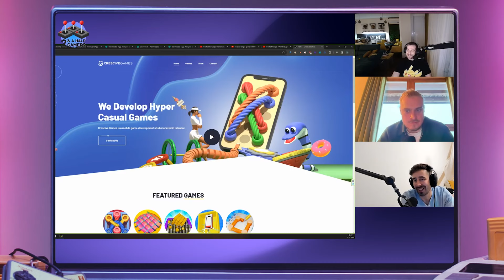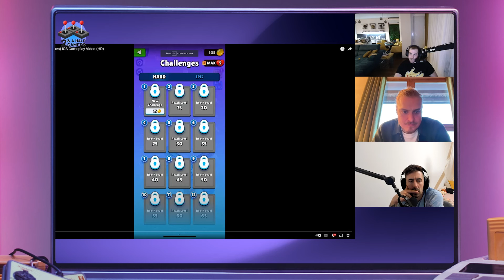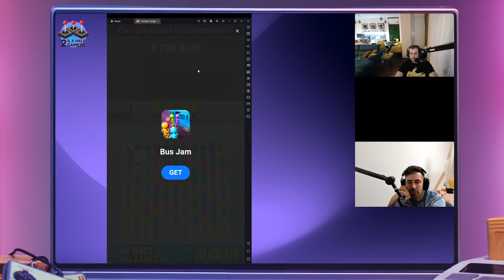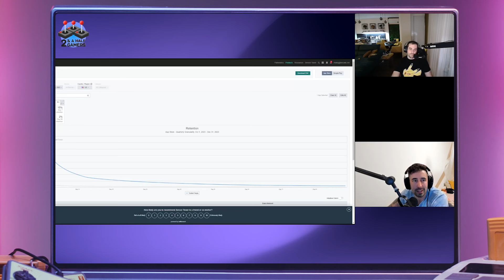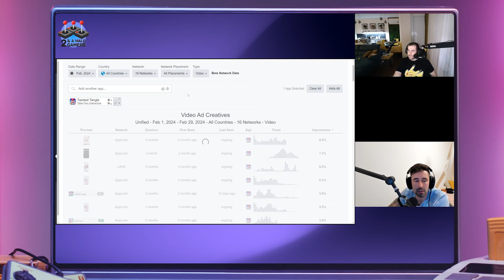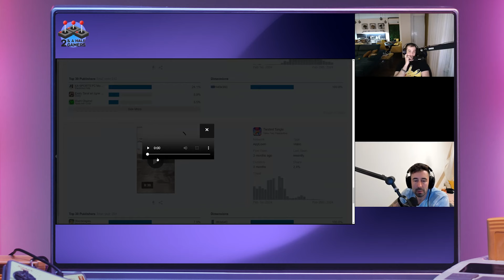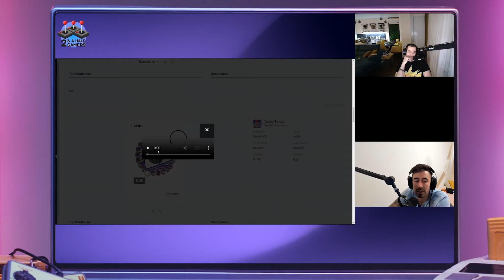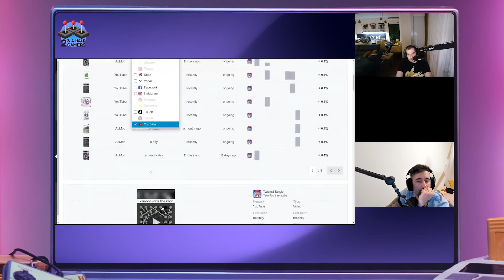Hybrid casual Twisted Tangle: 85% purchase revenue driven by iOS growth? Everything is possible!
This is no BS gaming podcast 2.5 gamers session #100. Sharing actionable insights, dropping knowledge from our day-to-day User Acquisition, Game Design, and Ad monetization jobs. We are definitely not discussing the latest industry news, but having so much fun! Let’s not forget this is a 4 a.m. conference discussion vibe, so let's not take it too seriously.
Panelists: ⁠⁠⁠⁠⁠⁠⁠⁠⁠⁠⁠⁠⁠⁠⁠⁠⁠⁠⁠⁠⁠⁠⁠⁠⁠⁠⁠⁠⁠⁠⁠⁠Jakub Remia⁠⁠⁠⁠⁠⁠⁠⁠⁠⁠⁠⁠⁠⁠⁠⁠⁠⁠⁠⁠⁠⁠⁠⁠⁠⁠⁠⁠⁠⁠⁠⁠r,⁠⁠⁠⁠⁠⁠⁠⁠⁠⁠⁠⁠⁠⁠⁠⁠⁠⁠⁠⁠ ⁠⁠⁠⁠⁠⁠⁠⁠⁠⁠⁠⁠⁠⁠⁠⁠⁠⁠⁠⁠⁠⁠⁠⁠⁠⁠⁠⁠⁠⁠⁠⁠Felix Braberg, Matej Lancaric⁠

Agenda
00:00 Introduction and Celebration
03:43 Twisted Tangle: A Unique Puzzle Game
07:31 The Success of Twisted Tangle
09:20 Gameplay and Mechanics
15:46 Changes in the Game
21:09 Monetization and Level Curve
22:07 Changes in Winning Rewards
23:07 Currency and Soft Currency Sink
24:07 Ad Placements
25:11 Ad Revenue Analysis
26:11 Revenue Estimates
27:05 Downloads and Revenue by Country
28:10 Hybrid Casual Games
29:02 Mobile Gaming Industry
30:14 iOS vs Android
30:54 Retention Rates
33:06 User Acquisition Channels
34:33 Target Audience
36:00 Creative Concepts
38:06 Creative Analysis
41:45 UA Campaigns
43:02 Rating and Conclusion

Matej Lancaric
User Acquisition & Creatives Consultant
Felix Braberg
Ad monetization consultant
Jakub Remiar
Game design consultant
Takeaways
The game has different difficulty levels, with hard levels requiring more lives and very hard levels being even more challenging.
The game's monetization strategy focuses on blockers and soft currency sinks, such as boosters and cosmetics.
The game's revenue is primarily driven by in-app purchases (IAPs), with ad revenue playing a smaller role.
The game's target audience is primarily older females, with the majority of downloads and revenue coming from the United States.
Do you have UA questions nobody can answer? Ask ⁠⁠⁠⁠⁠⁠⁠⁠Matej AI⁠⁠⁠⁠⁠⁠ - the First UA AI in the gaming industry!